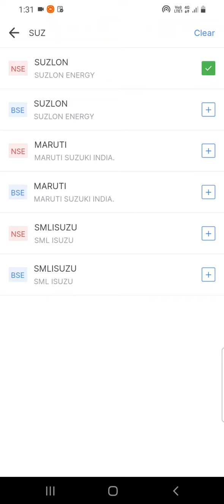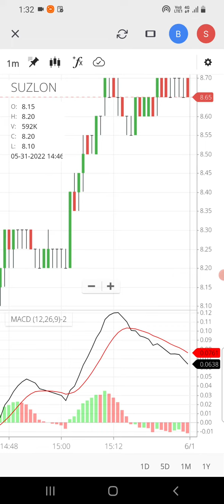Suzlon energy | Suzlon energy share latest news